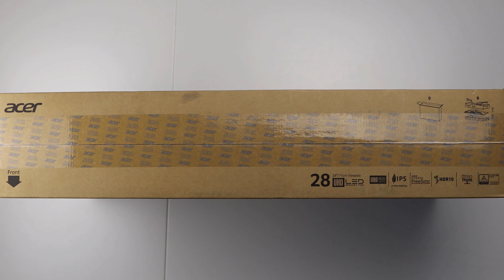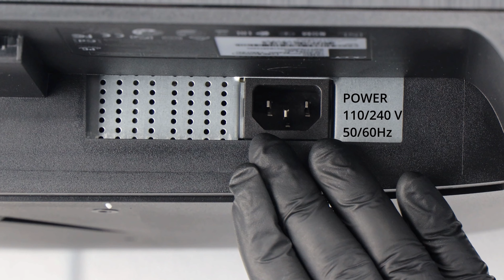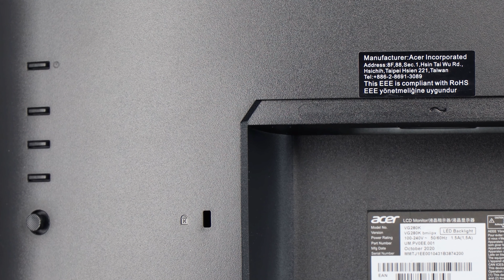🇰🇿 4К МОНИТОР Acer + AlmaTV 🔍 Народный обзор : Alma TV в Казахстане и Acer в Казахстане в 4К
📃 Обзор эксперимента : подключение компьютерного 4К монитора Acer VG280K + Смарт ТВ AlmaTV

🎬Таймкоды
(нажать на время)
[1:18] Распаковка
[5:49] Тестирование
[11:44] Минусы
[13:33] Плюсы
[15:27] Итог

📢КОММЕНТИРУЙТЕ !

👨‍👩‍👦‍👦 Семья блогеров :
Тима ( инженер )
Эля ( повар - кулинар )